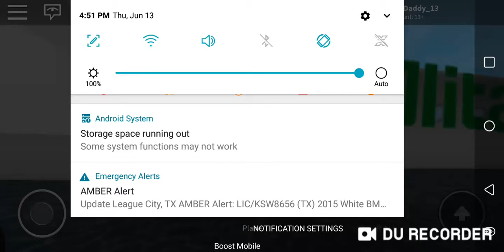Wheels On The Plane Nursery Rhymes